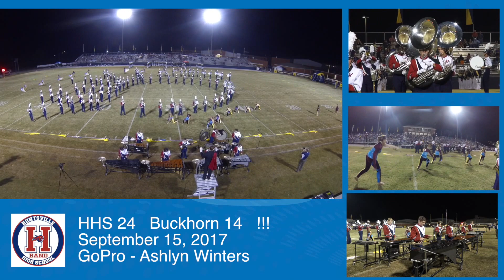Huntsville High School Marching Band MultiScreen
Under the direction of Mr. Stuart Tankesley, here is the multi screen production of the halftime show vs Buckhorn.  Special thanks to Ashlyn Winters for being the GoPro champion tonight!